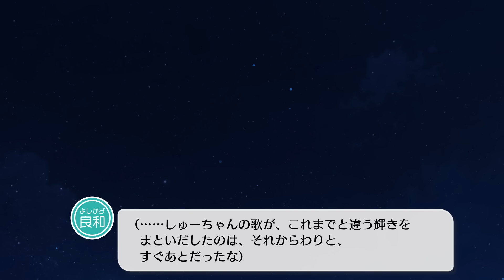【アオペラ -aoppella!?-】 ストーリームービー 2章 《番外編6》sight in the park Part 2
「青春」×「アカペラ」17人の学生たちが繰り広げる最強のボイス・エンタテインメント《アオペラ -aoppella!? - 》より、「 ストーリームービー 2章 《番外編6》sight in the park　Part 2」を公開いたします。

【ストーリームービー 2章 】は、毎週水曜日20時より公開いたします。
次回の更新をお楽しみにお待ちください。

《出演》
【都立蓮雀高校】VadLip
雛乃 秀（CV：増元 拓也）
伊佐 良和（CV：武内 駿輔）

シナリオ：西村悠
キャラクターデザイン：しろばみ
アートディレクター：隣只人
音響監督：阿部和広

アシスタントプロデユーサー：青木尚子
プロデユーサー：宝本誠枝

staff
音響制作担当：浜西綾乃（ビットグルーヴプロモーション）
音楽コーディネーター：小山剛史
動画ディレクション：藤沼 健史

新たなCD「アオペラ -aoppella!?- 6」が2024年7月24日(水)に発売されました！
17人を4グループに再編成して制作する初のシャッフル楽曲を収録しております♪

全4枚同時リリース！CDは初回限定盤のほか、4枚セットとなった豪華盤の販売しております。
また封入特典として、
● 2025年1月の3Dライブ『アオペラ -aoppella!?- 1st Playlist ～音和と奏ヶ坂の合同学園祭でーすよ♪～』
● 舞台『アオペラ』の先行抽応募選券
の2種類が封入されます。

《封入特典》
●ストーリー収録Mカード
●ランダムブロマイド
●イベント先行抽選応募券２種
　▶　2.5次元舞台の先行抽選応募券
　▶　３Dライブ先行抽選応募券

【スペシャルボイスドラマ】

【VadLipボイスドラマ視聴】

【都立音和高校】
鈴宮 壱（CV：木村 良平）
丹波 燐（CV：逢坂 良太）
雁屋園 道貴（CV：KENN）
四方 ルカ（CV：柿原 徹也）
宗円寺 雨夜（CV：前野 智昭）

【私立奏ヶ坂中学高等学校】
是沢 舞斗（CV：小野 友樹）
綾瀬 光緒（CV：豊永 利行）
紫垣 明（CV：浦田 わたる）
宗円寺 朝晴（CV：佐藤 拓也）
猫屋敷 由比（CV：濱野 大輝）
深海 ふかみ（CV：仲村 宗悟）

【都立蓮雀高校】
春宮 永臣（CV：内田 雄馬）
柊迫 侃（CV：小野 賢章）
大里 帆波（CV：花江 夏樹）
反郷 粋（CV：八代 拓）